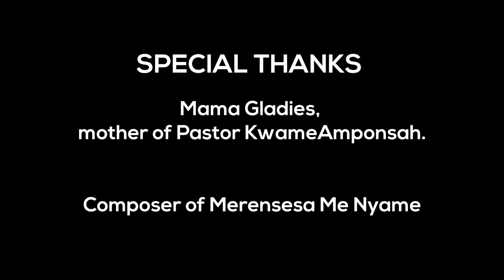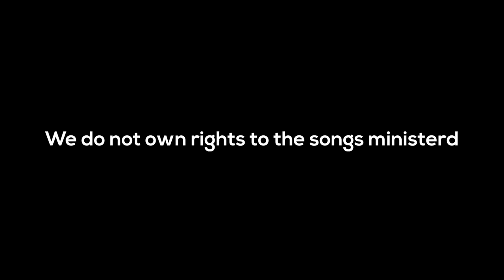songs of petition medley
prayer songs in times of need...1samuel 1 ;27